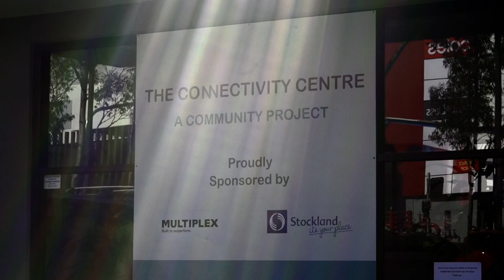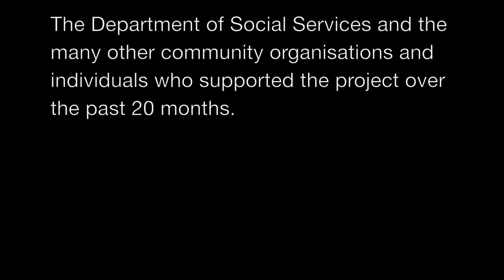Connectivity Centre Celebration Event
The Green Hills Connectivity Centre was a whole of community response to the high level of unemployment in the Maitland area. Thank you to the Maitland community for partnering with us on this fantastic and very successful initiative. This short film is a celebration of what we achieved together.